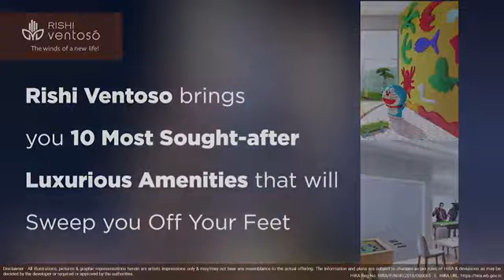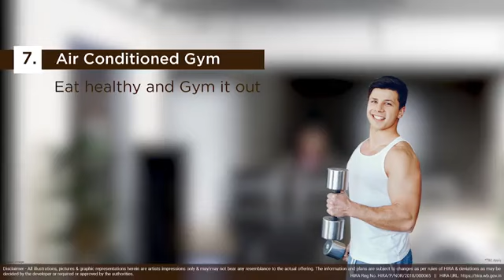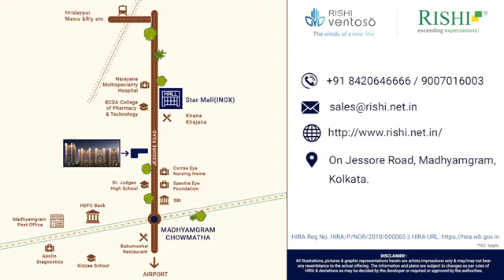Rishi Ventoso I Affordable flat in kolkata 2Bhk, 3Bhk Apartment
Welcome to Rishi Ventoso - a premium yet budget-friendly G+11 housing project at Madhyamgram, near Airport in Kolkata. The project is not only most strategically located right on Jessore Road but also comes with exquisite category 1st Rooftop Amenities. Experience a healthy, luxurious and active lifestyle at well ventilated South Facing 2 BHK and 3 BHK
homes in Rishi Ventoso. Explore more about your dream home by visiting Gupta Realtors Website.

Hurry it’s Now or Never, prices start from only 29 Lakh Onwords